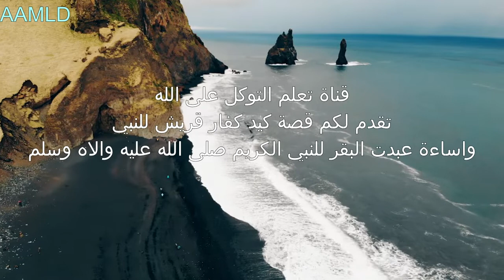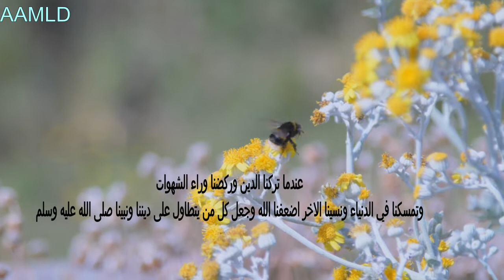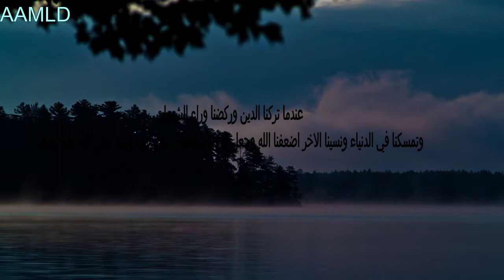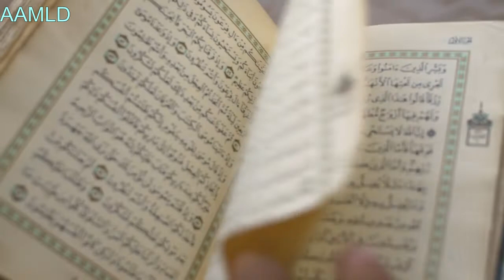# الا رسول الله نبي الرحمة Except the Messenger of God, the Prophet of mercy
# قناة تعلم التوكل على الله    amazon    tv  تعلم  قصة ادم,    قصة ادم وحواء,      موسى عليه السلام,  لوط,   # الا رسول الله # Except the Messenger of God, the Prophet of mercy
  قصص الانبياء,      قصص القرآن,     اول جريمة زنا,      هلاك,     قرية لوط
 رسول الله,     قصة مؤثرة           قصة سيدنا موسي,         hd الحلقة كاملة,         مسلسل كليم الله,         سيدنا موسى,                                        الجزء الثاني,      kaleem     allah,film,      ادم,     series     ,animation,      الجنة,     حواء,     آدم,
 قصص الأنبياء,   قصة خلق سيدنا ادم,     اصول ادم وحواء,   النمرود,
 فيديو      ,الشجرة,     الشيخ,     قناة,     التفاحة,     الجن,    محمد,    هبوط ادم,     قصة ابليس
Channel learning to trust in God # امازونquran      ,from,     في,     إسلام,     دروس,     part
قصص حقيقية ممتعة  tamilrockers na summer walk
تاريخ وحظارة   Tamil Rockers   amazon
Fun stories, history and civilization
real adventure stories
المحتوى الذي تبحث عليه
لاتضيع الفرصة  الكوي
    loro piana  آل البيت,الرسول,  بيت المقدس,    المسيح الدجال,   الإمام علي   ,فكرة تاريخ الحفظ في بيت رسول الله - صلاة رسول الله,    الدجال,      الزهراء,    قناة يوتيوب,       الجنرال,القيصر,  الطارق,    المذنب,   علامات الساعة
gucci belt women
قصص القران الكريم,   قصة سيدنا محمد عليه الصلاة والسلام,   قصة سيدنا موسي,  موسى عليه السلام,
 hd الحلقة كاملة,     مسلسل كليم الله,     مسلسل,قصص الانبياء,     kaleem allah,
 الجزء الثاني,    الجزء الاول,      محمد,سيدنا محمد,    ata,      رسول الله   انهم
قصص القران يونس,    سورة,     quran,       القران الكريم,     قران كريم,     koran   ,sura
تفسير قصص القران
The content you are looking for is here
Hurry up before it's too late
مشاهدة ممتعة  na open walk
enjoy watching   youtube movies
بداء العرض piana outlet
show time      tv         islamic                 ,muslim           ,christianity
show start
وقت العرض  o piana online
bin wasel,     قصة,   قصص حزينة,      did you know,     هل تعلم,     محمد        واصل,

مركز بيروت الدولي,نبي الله يوسف,prophet yousof,أجمل مقطع,مترجم عربي